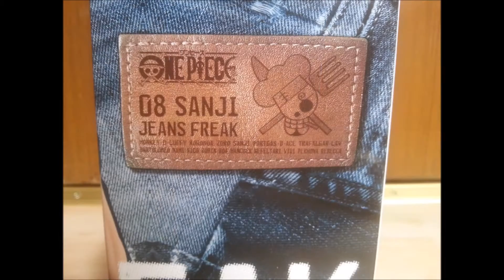Unboxing Sanji Figur [Jeans Freak Edition]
Sanji ist die vorvorletzte Figur die ich mir von der Jeans Freak Edition holen werde. Wer wird wohl der oder die letzte sein ;)
Eure Leen

Ihr wollt euch Sanji auch holen?